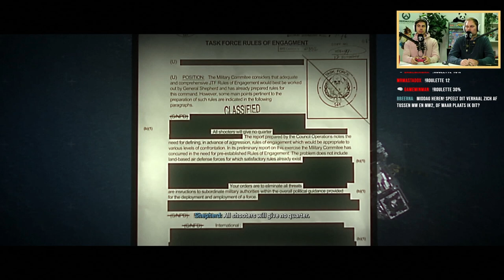Verkeerschaos op de snelweg! - Call of Duty Modern Warfare II - Lets Play Deel 4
Jacco en Tjeerd zitten diep in de singleplayer van Call of Duty: Modern Warfare 2. In deze laatste Let’s Play springen de heren van voertuig naar voertuig en rijden ze in van alles en nog wat. Wat zijn jouw indrukken van Modern Warfare 2? Laat het vooral weten in de reacties!

Hoofdredacteur PU Magazine: Wouter Brugge
Video Producer: Enno de Graaf
Account Manager: Michiel Kramer
Freelance Editor: Luuk Hijne
Video Stagiaires: Evander Hobbs en Jarno Kooiker
Redactie Stagiaires: Denian Franken, Kamal van de Pol en Frank van Amerongen